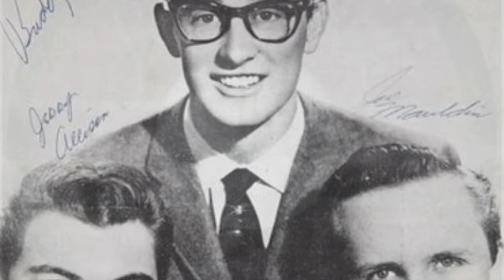OH BOY cover by FRANK FAGGI and his Sturcluster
The popular Buddy Holly's number covered by me on guitars,bass and vocals.